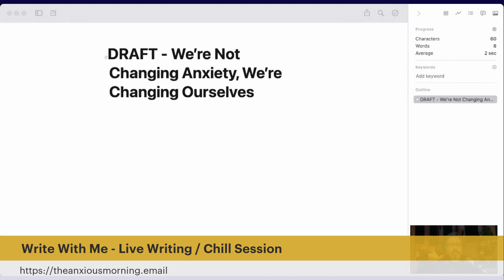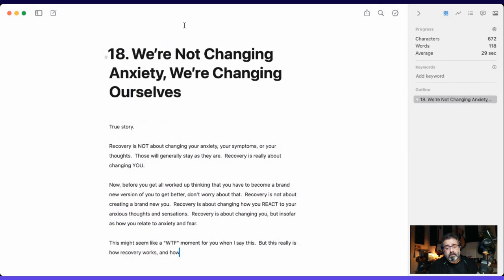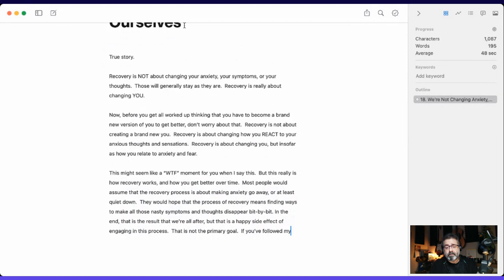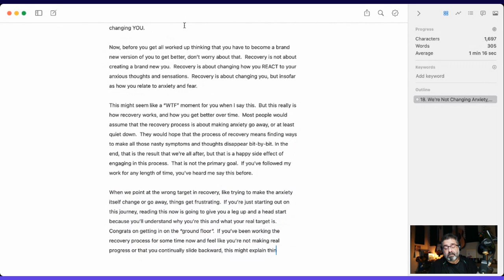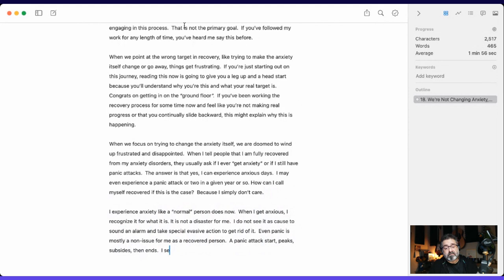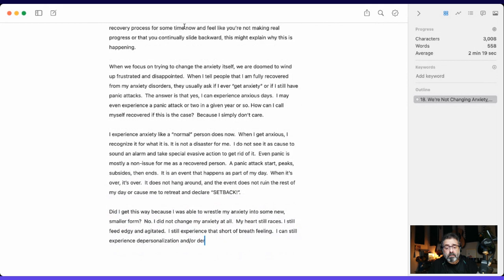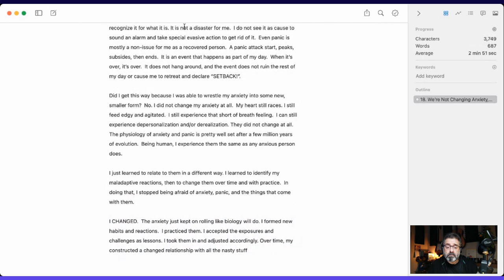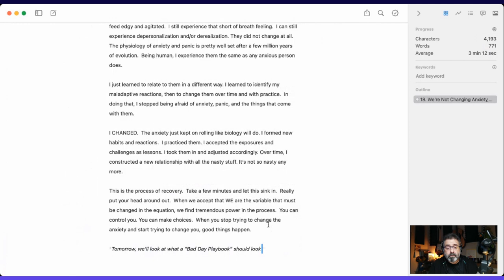Write With Me: Let's Chill and Watch Me Write My Anxiety Recovery Newsletter In Real Time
I tried a little video experiment. This is what it looks like when I sit down to write.  In this case, one edition of The Anxious Morning email newsletter.

If you like this kind of thing, let me know and we can schedule live streams where we can chill together.  I'll write, you can read, study, or do whatever. In between, I can take breaks and answer a question or two.

So ... let's hear your opinion in the comments.  Is this a "Let's do it!" or a "meh." ;-)